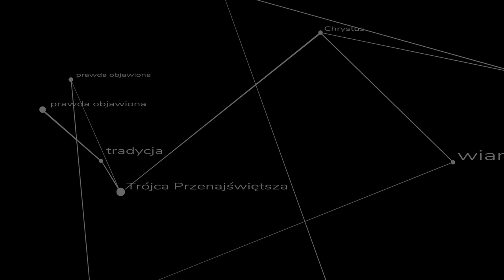Czemu bojaźliwi jesteście? - kazanie ks. Szymona Bańki FSSPX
Jak się nie bać w strasznych czasach? Za co Pan Jezus gani apostołów? Dlaczego mówi że są "małej wiary"? Kazanie wygłoszone w kościele pw. Niepokalanego Poczęcia N.M.P. w warszawskiej Radości.